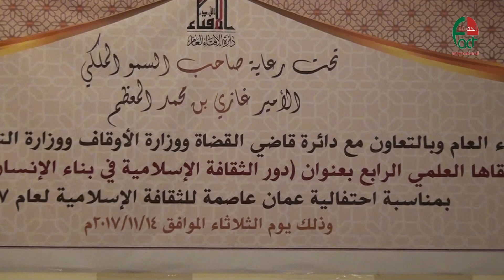الاردن افتتاح ملتقى حول دور الثقافة الاسلامية في بناء الانسان والمجتمعات 14 تشرين ثاني 2017